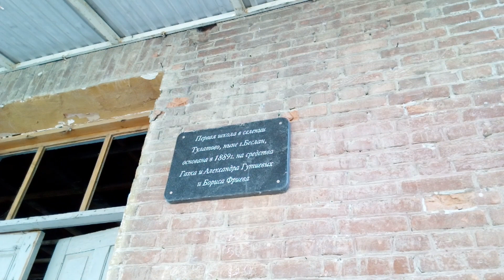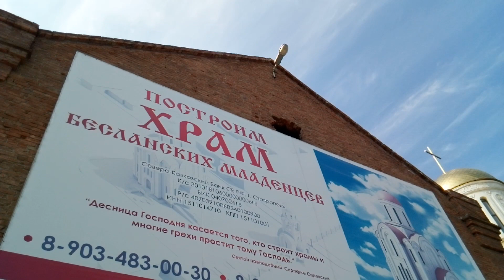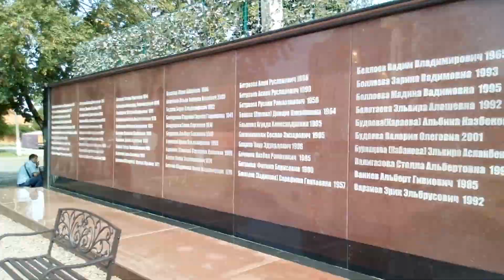Беслан. Школа №1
Beslan. School № 1
*Видео подготовлено по итогам участия в Семинаре по вопросам противодействия ксенофобии и этнической нетерпимости на примере памяти о Холокосте и жертвах террора, проведённого Центром «Холокост» с использованием гранта Президента Российской Федерации, предоставленного Фондом президентских грантов.